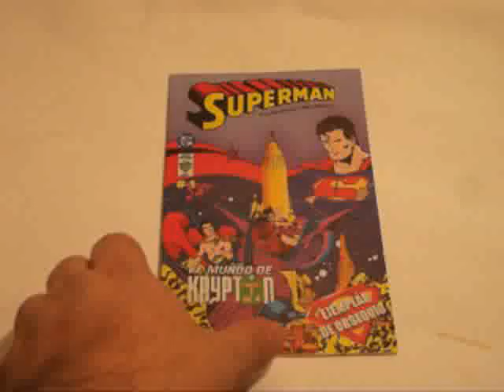MUNDO DE KRYPTON UNO MP4